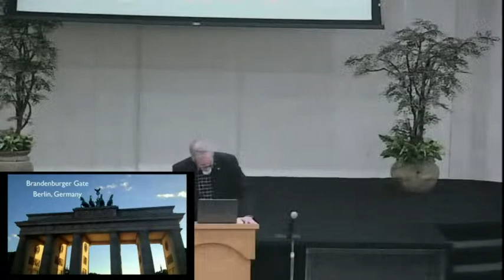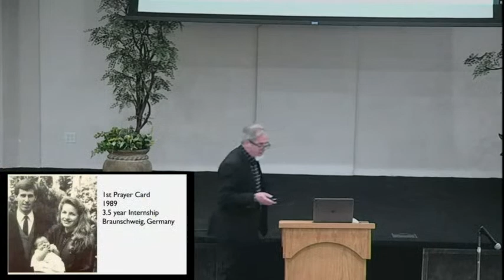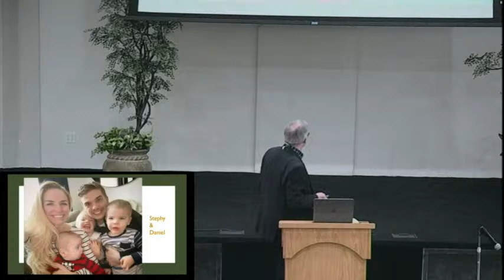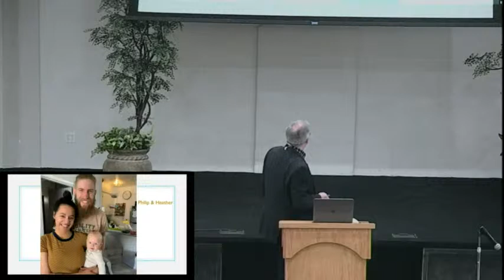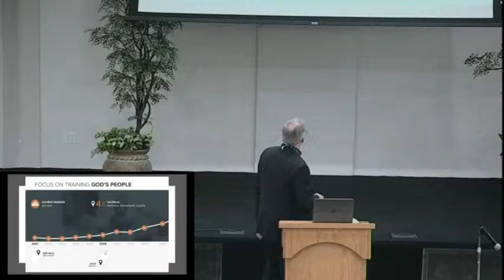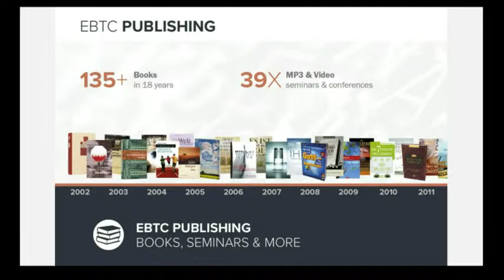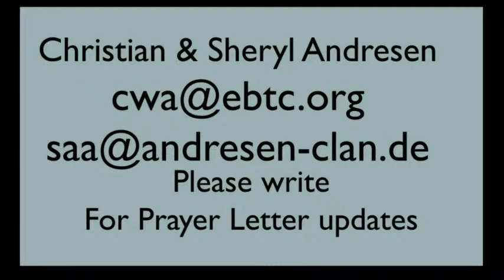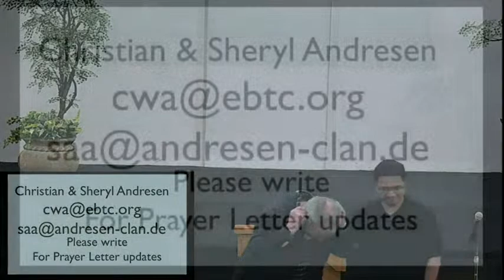3/07/2021-ATS-What Does It Take to Make a Missionary- Christian Andresen